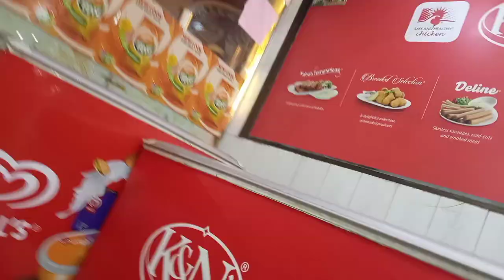chicken pox nikal aye 😭 | Doston ke Saath mastian | vlogger